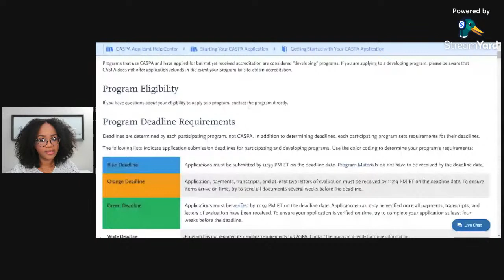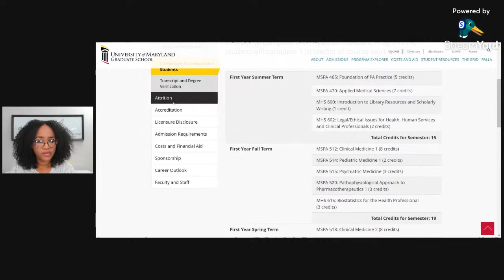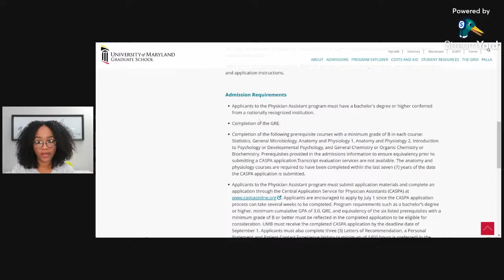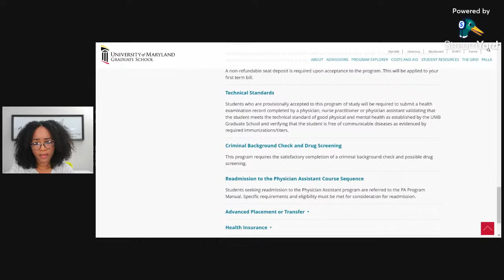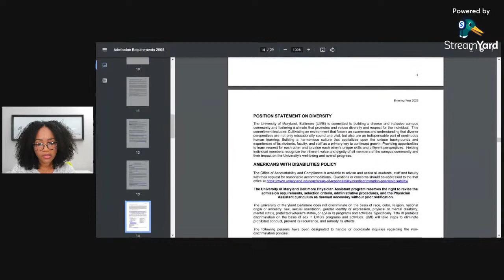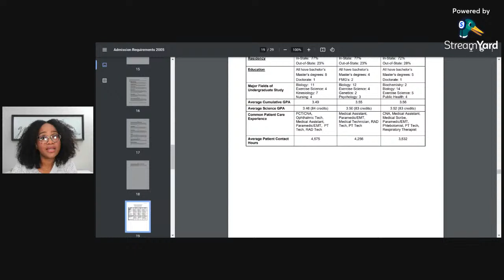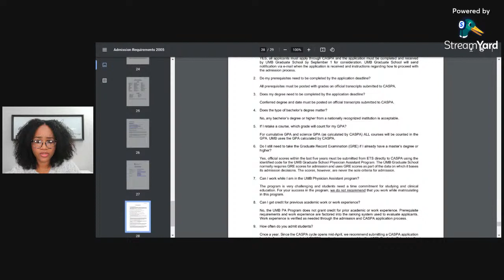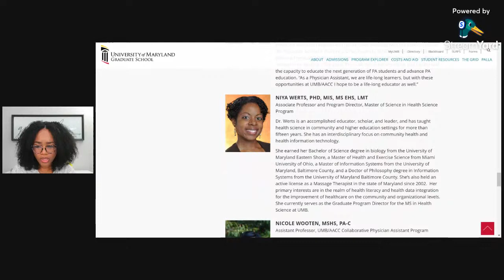Researching Your Favorite Schools- University of Maryland Baltimore/AA Community College PA Program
Lets take a look at the pre-reqs for AACC PA program